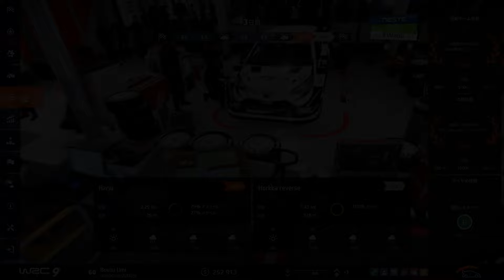やっぱり雨男！フィンランドラリー最終日#３３【WRC9】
3日間晴れ続きってないんですね・・・

天候が荒れた中で、トップを奪取できるか！って所ですが、
最初のS.S.Sでせっかくのトップタイムでしたが、
やり直している内に最後の1回でやらかしましたｗｗ
余計な事はするもんじゃないですねｗ